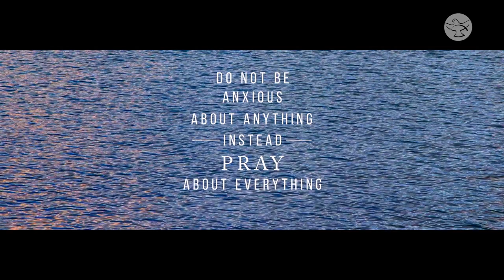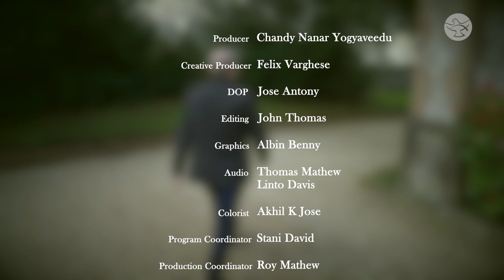Faithfulness is All God Wants | David Beresford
Faithfulness to His Word is all God demands from us while carrying out His divine will.  Obey Him word by word and He will do wonders.  Watch David Beresford speaking in the 9 PM Talk Series 'Be not afraid'.